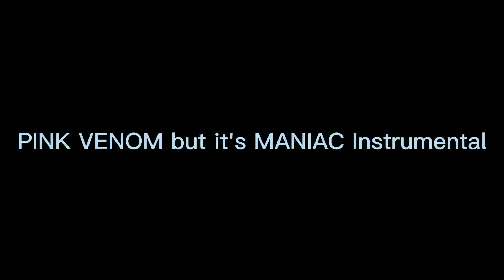PINK VENOM but it's MANIAC Instrumental